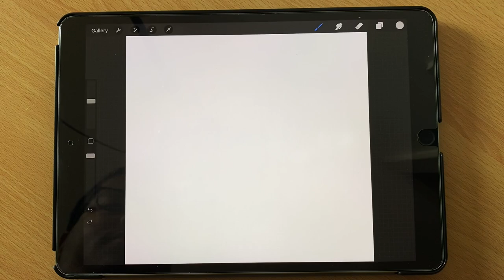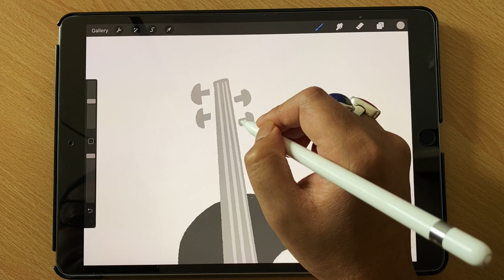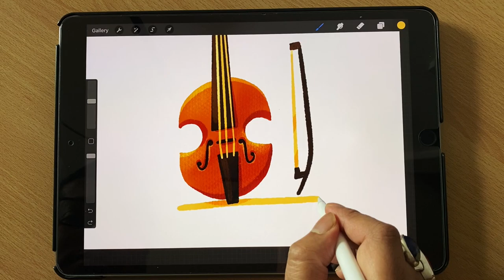Violin - Procreate Speed Drawing with iPad Pro and Apple Pencil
Watch and learn how to draw in Procreate for iPad with an Apple Pencil.